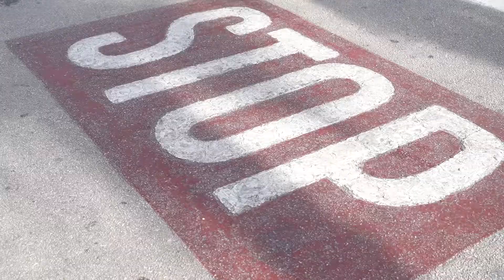GirlOnTheBlock I New Collection I Spring Summer 2022 I Campaign Film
From gorgeous summer dresses to cool graphic tees - it's time to elevate your little girl's style this season. Which fit will you pick for her?